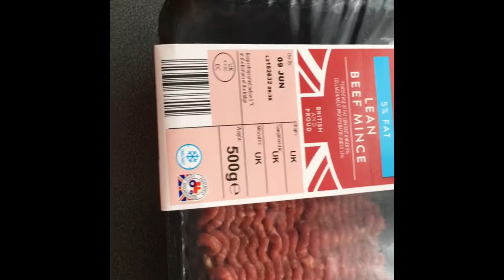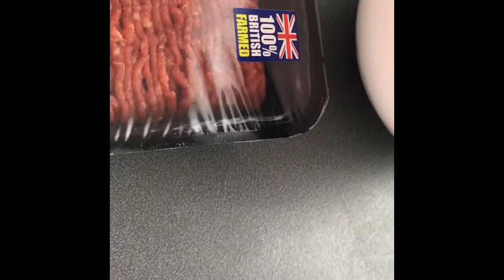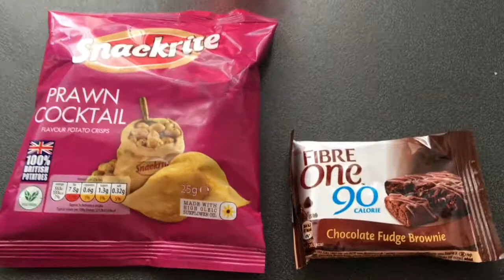Slimming World What I Ate Monday